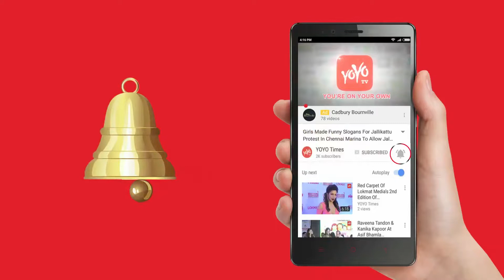KTR Sheds Tears | Telangana | Hyderabad | YOYO Times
KTR Sheds Tears | YOYO Times

By 3000 MW solar energy generation, Telangana now stands first in the country moving ahead of Gujarat,” KTR said. Tearing into the opposition on their claims over the power scenario in the State, Industries Minister KT Rama Rao said on Friday that it was the vision of Chief Minister K Chandrashekhar Rao that transformed Telangana from a power-deficit State into a power surplus one. State government spent over Rs.12,000 crore for power generation and power supply in the State. New substations and power lines were established and all this was possible due to the leadership of the Chief Minister, he said while speaking at the inauguration of a water reservoir at LB Nagar here.There were days when management of industries was forced to stage dharnas at Indira Park and residential apartments had to shell Rs.500 extra as maintenance charges for generators and inverters. Many small-scale industries had to shut shop as well, he pointed out.